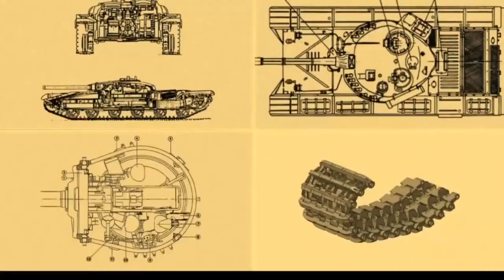Tank Domination - Gameplay Trailer